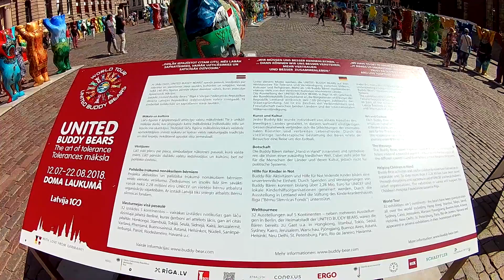United Buddy Bears | Объединенные друзья медведи